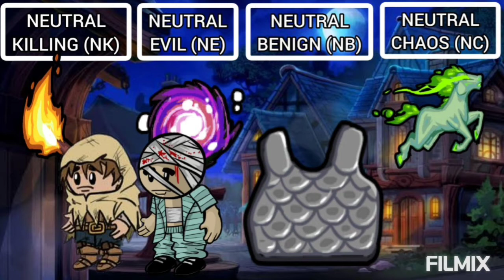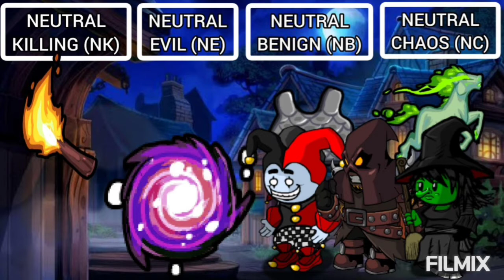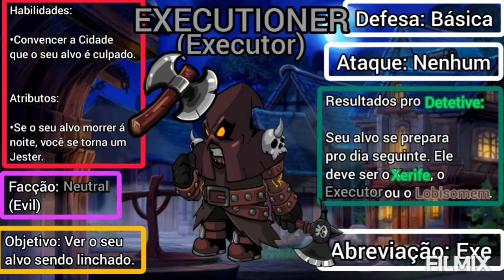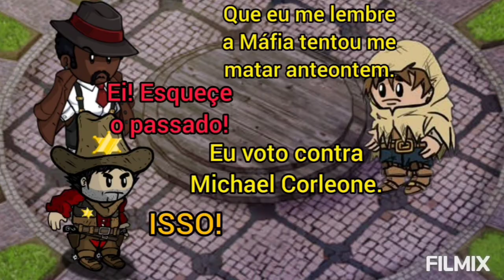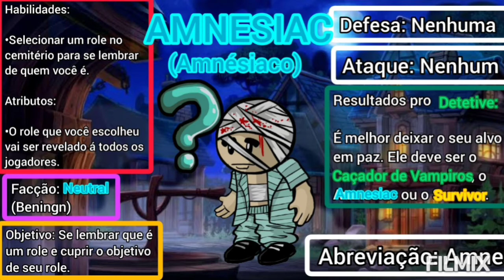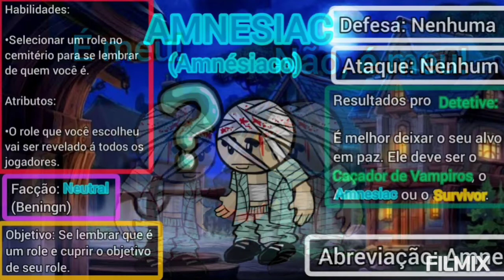Town of Salem | Como Jogar | Neutros